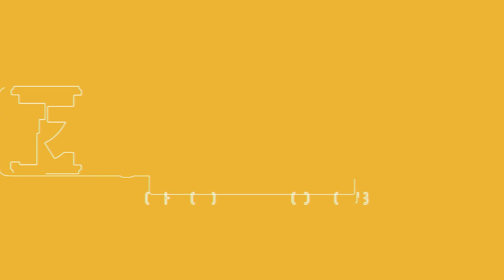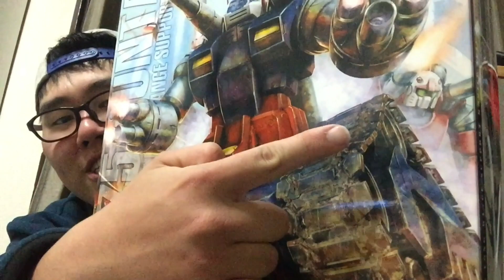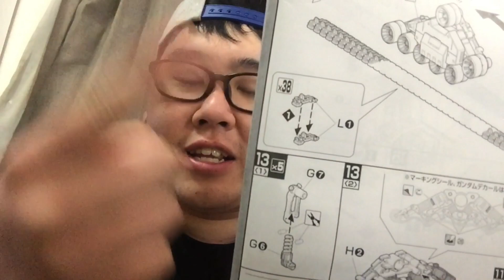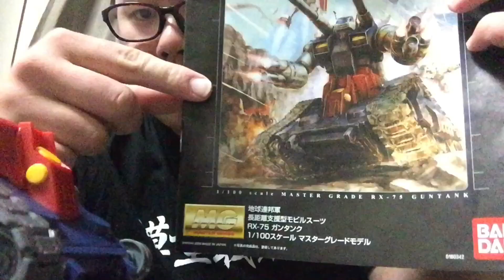MGガンタンク、リクエストに応えて制作です！